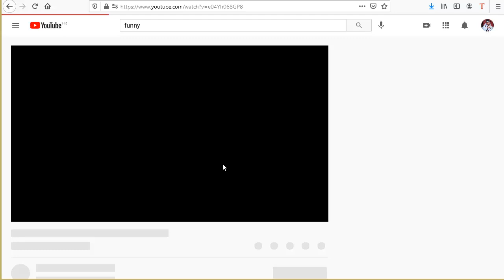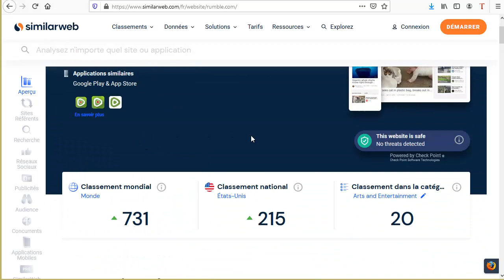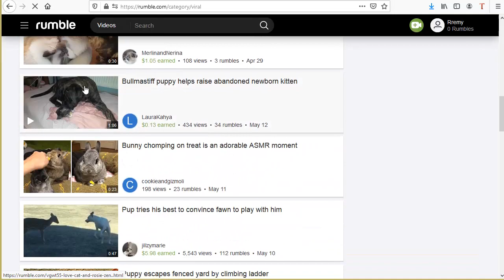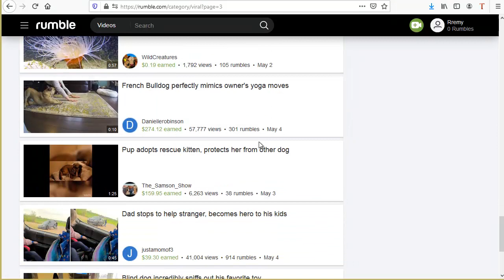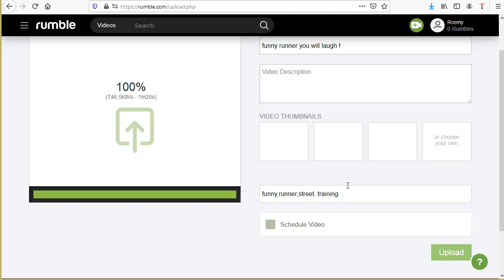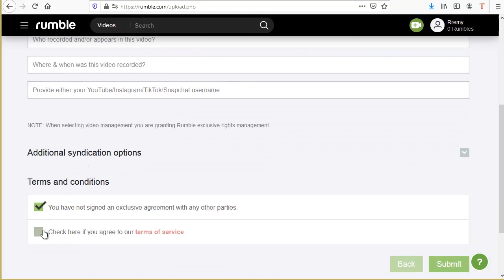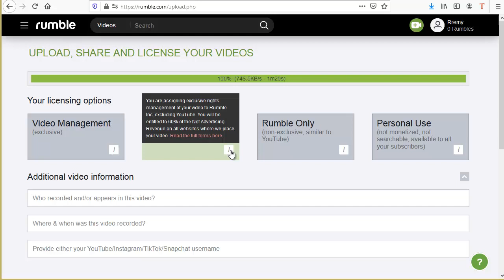GAGNER DE L'ARGENT EN COPIANT COLLANT DES VIDEOS (TUTO COMPLET - PAS YOUTUBE)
Voici un tuto pour gagner de l'argent simplement en copiant collant des vidéos sur une plateforme peu connue qui n'est ni youtube (même si on va l'utiliser de façon détournée), ni vimeo.

Alors passez tout de suite à l'action avec tous mes voeux de succès !